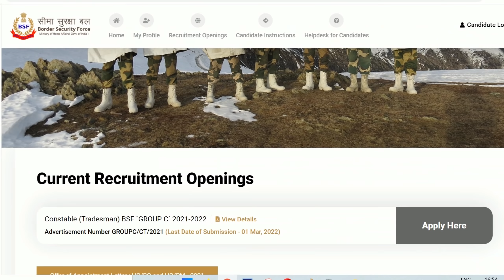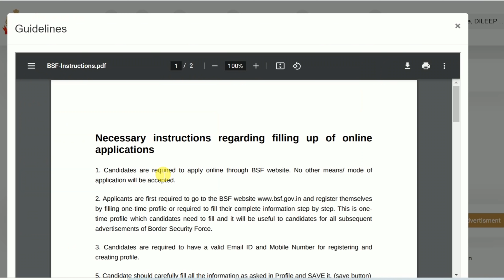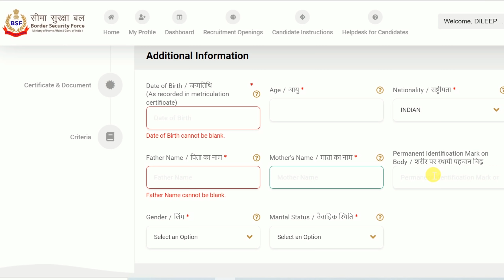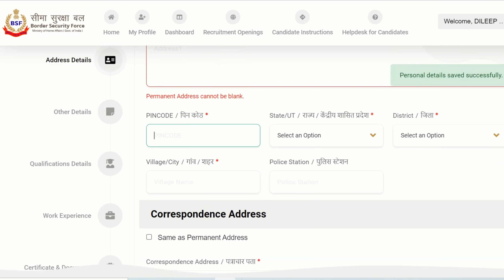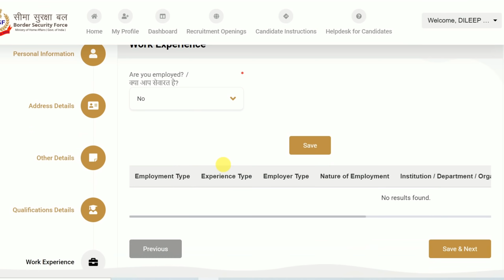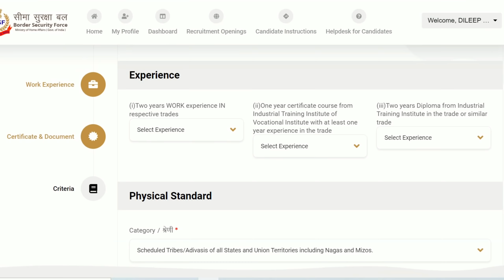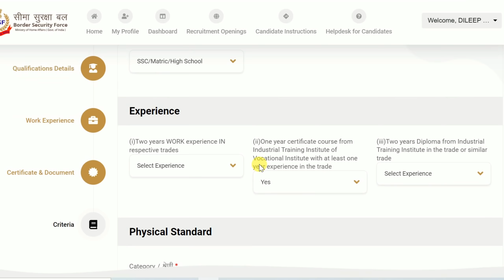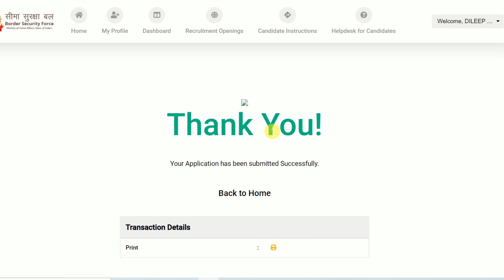BSF Constable Tradesman Online Form 2022 Kaise Bhare | How to Fill BSF Group C Online Form 2022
In this video I talk about How to Fill BSF Constable Tradesman Group C Online Form 2022 Step by Step with live process.

Border Security Force (BSF) has Invited Online Application Form for the Recruitment of Constable Tradesman 2788 Post. Interested Candidates in the Following Process of Indian BSF Constable Tradesman Recruitment 2022 & complete the Required Eligibility Criteria Are Advised To Read the Full Notification and Apply Online.